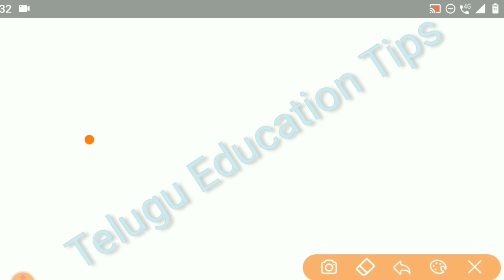ap degree 3rd counseling latest news 2021 in telugu